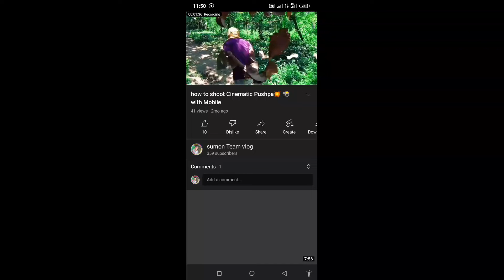চ্যানেল সার্চChannel search 2023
sumon team vlog